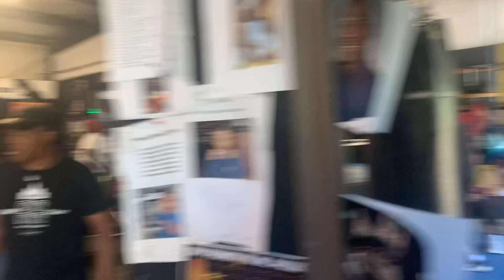Deontay Wilder Early Morning work